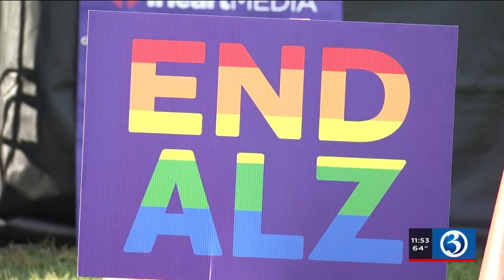Video: Annual walk held in East Hartford to benefit Alzheimer's research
Annual walk held in East Hartford to benefit Alzheimer's research